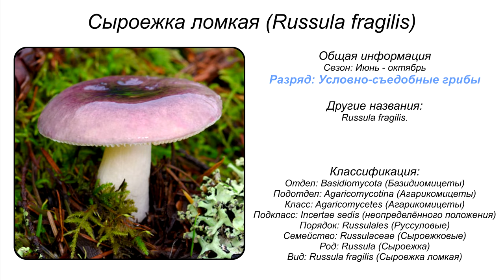Сыроежка ломкая (Russula fragilis)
Систематика:
• Отдел: Basidiomycota (Базидиомицеты)
• Подотдел: Agaricomycotina (Агарикомицеты)
• Класс: Agaricomycetes (Агарикомицеты)
• Подкласс: Incertae sedis (неопределённого положения)
• Порядок: Russulales (Руссуловые)
• Семейство: Russulaceae (Сыроежковые)
• Род: Russula (Сыроежка)
• Вид: Russula fragilis (Сыроежка ломкая)

Сыроежка ломкая — Изменяющая окраску небольшая сыроежка, у которой шляпка чаще бывает розово-фиолетового цвета и с возрастом выцветает.
Внешнее описание
Шляпка 2,5-6 см диаметром, в раннем возрасте выпуклая, затем от раскрытой до вогнутой, по краю с короткими рубчиками, просвечивающими пластинками, розово-фиолетового, местами серо-зеленоватого цвета.
Ножка ровная, белая, цилиндрическая, мучнистая, часто тонкополосатая.
Пластинки долго остаются белыми, потом становятся желтоватыми, иногда с зубчатым краем. Ножка белая, 3-7 см длиной и 5-15 мм толщиной. Мякоть с сильно жгучим вкусом.
Споровый порошок белый.
Споры бесцветные, с амилоидным сетчатым орнаментом, имеют вид коротких эллипсов размером 7-9 х 6-7,5 мкм.
Распостранение
Встречается часто на кислых почвах в лиственных, смешанных и хвойных лесах под березами, соснами, дубами, грабами и др. Встречается сыроежка ломкая в хвойных и лиственных лесах с августа по октябрь, реже с июня. Растет гриб в Карелии, средней полосе европейской части России, Прибалтике, Белоруссии, на Украине.
Сезон: Лето — осень (июль – октябрь).

Сходство
Сыроежка ломкая очень похожа на несъедобную сыроежку сардониксовую, или лимонно-пластинковую (Russula sardonia), которая отличается, главным образом, твердой, черно-фиолетовой окраской шляпки и пластинками – яркими до серно-желтых.
Съедобность
Гриб условно-съедобен, четвертой категории. Употребляется только соленым. В сыром виде может вызвать лёгкое желудочно-кишечное отравление.